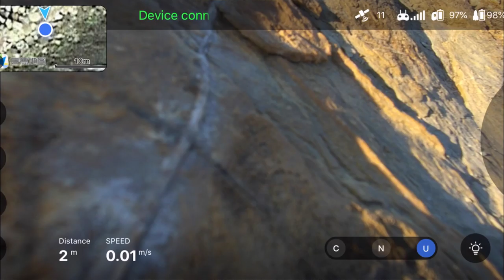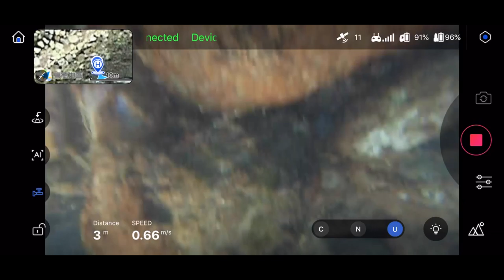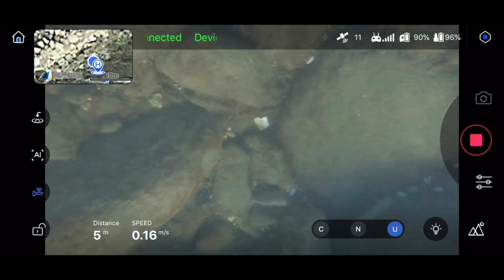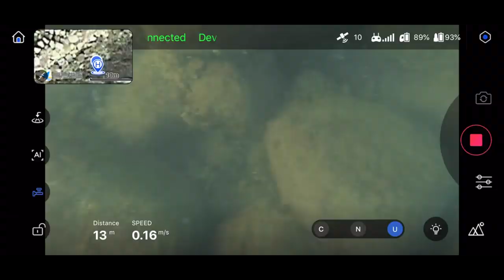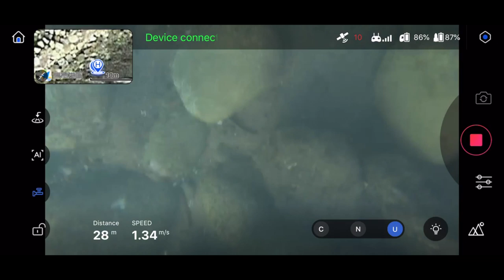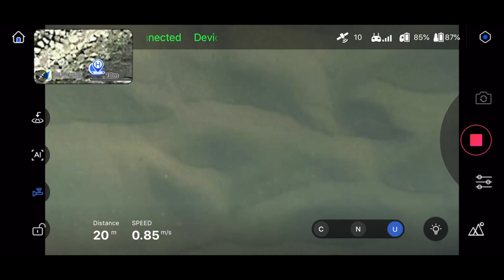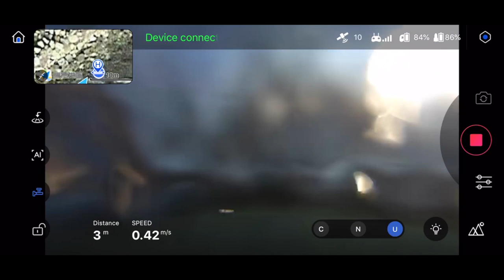POWER DOLPHIN PRIMO TEST E PRIMA PRESA DI CONFIDENZA CON QUESTO DRONE INCREDIBILE!!!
Link Utili

         ❖❖❖❖❖❖❖❖❖❖❖❖❖❖Contatti❖❖❖❖❖❖❖❖❖❖❖❖❖❖❖